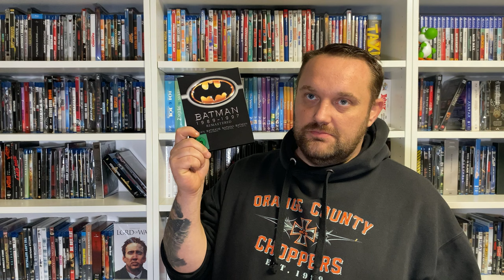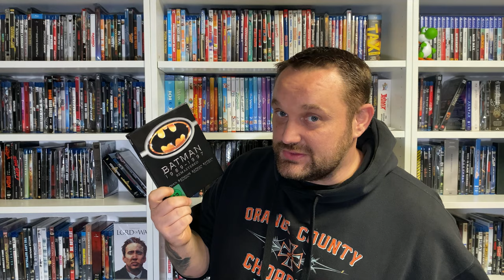Dustin BT I Adventskalender #15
Vielen Dank an @dustinbt2271 dass du dabei bist :-D

Impressum:
Marco Braun